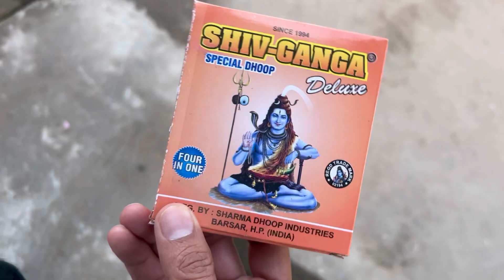Dhauladhar range view from house || Snowing starts at high mountains || village life